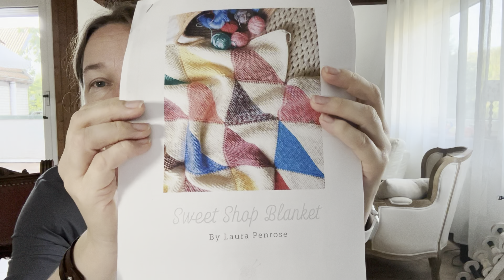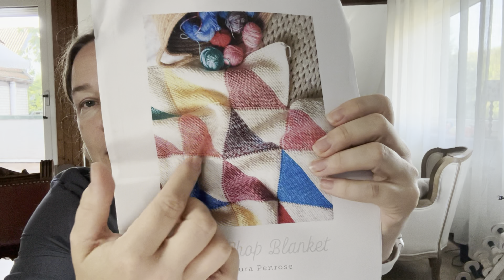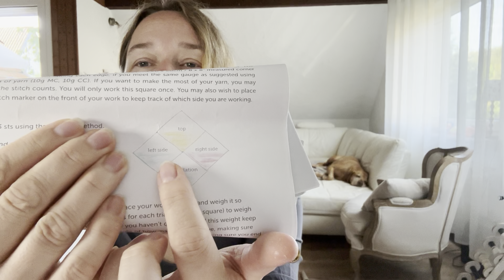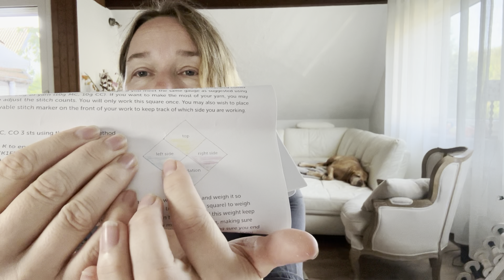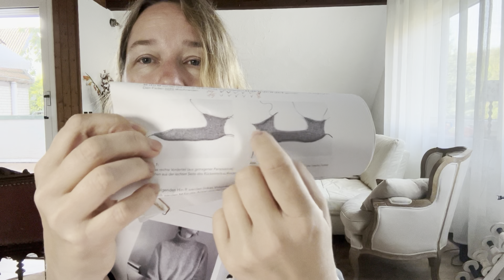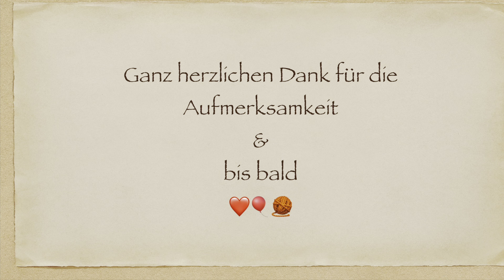The Knitting Trainslator #38 - Maxime Sweater, Sweet Shop, Kopenhagenpläne, Strickweltreflexionen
Wenn du dich für meine Videos bedanken möchtest oder Fragen hast, kannst du
... in meinem Shop einkaufen
... dich mit mir auf Ravelry anfreunden und/oder mir eine Anleitung aus meinen Favoriten schenken
... mir eine E-Mail schreiben: ilona @ narvamante . de (ohne Leerstellen)

VIELEN DANK FÜR EURE UNTERSTÜTZUNG UND DAFÜR, DASS IHR DA SEID! 💖

Erwähnte Designs:

Garne: Knitting for Olive Heavy Merino in Farbe Brown Nougat  & de rerum natura Ulysse in Farbe Quartz

Sweet Shop Blanket von Laura Penrose, Garne: Adventskalender 2022 von zakami yarns (DK BFL/Gotland) & West Yorkshire Spinners BFL DK Fleece in Farbe ecru